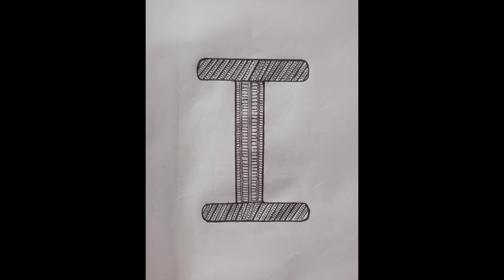My spl 100 th video 😍😍😍 NEVER GIVE UP👍... comment your fav pic with number in comment box 😍🎁.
❤️comment your favourite drawings with no in comment box 😍😁👍...

❤️My special 100 th video sharing with u all..I am happy to post this video...
❤️My hardwork is my lovely drawings,mandala, paintings etc...
❤️so please support me and encourage me...